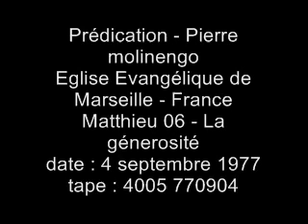Pierre Molinengo - Matthieu 06 - La génerosité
Prédication Pierre Molinengo
Eglise évangélique de Marseille
Matthieu 06 - La génerosité